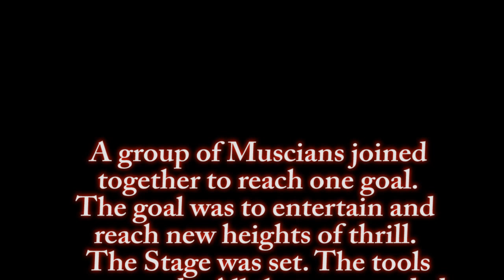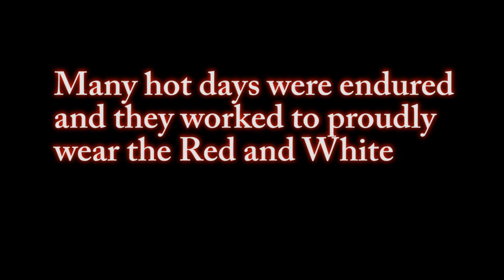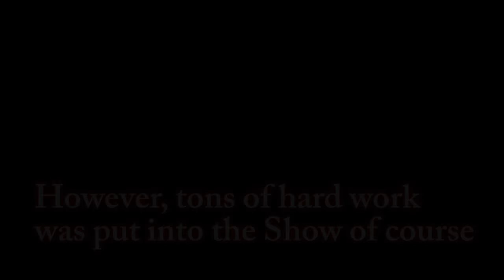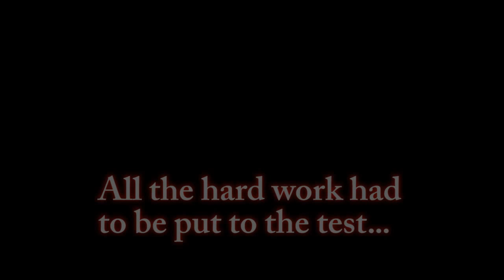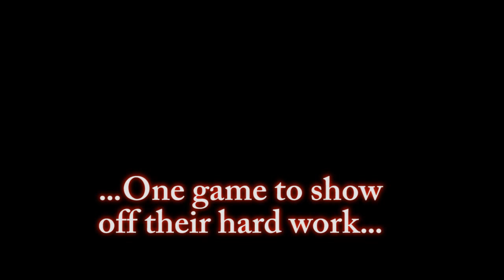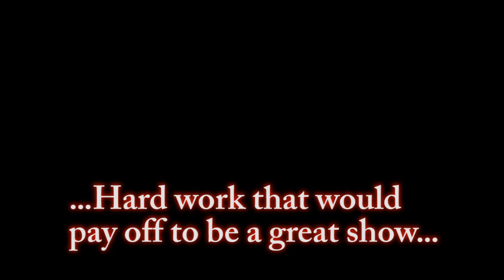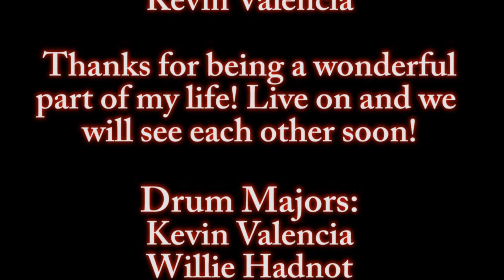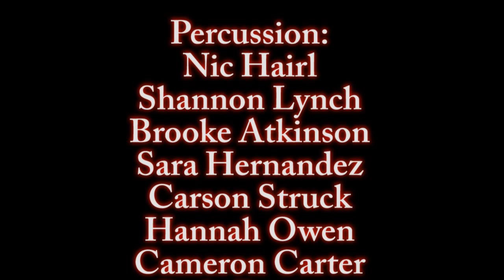TVCC Band Video 2015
Band Video